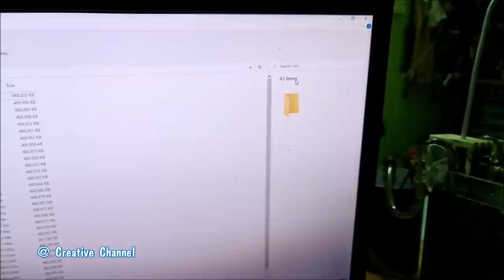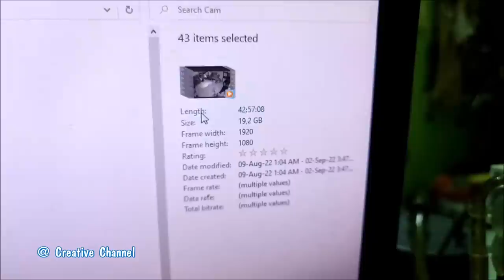How to make Camping Lamp Light 50W 25000mAh Use 40 Hours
In this video, i will make Camping Lamp Light 50W 25000mAh Use 40 Hours
+ Led chip 50w 1S 3.7v
+ Bms 1s 20A 3.7v Lithium Battery Protection Board
+ Plastic box 150x90x60mm
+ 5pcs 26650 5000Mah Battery